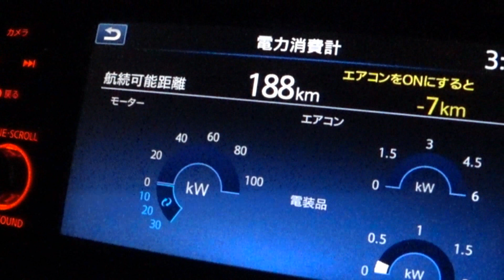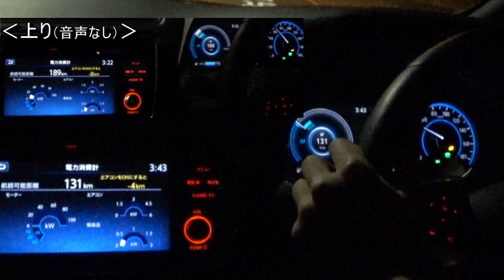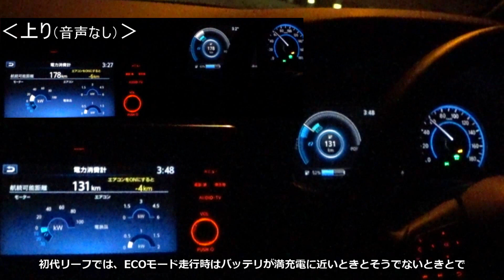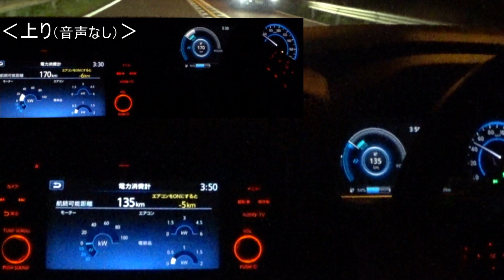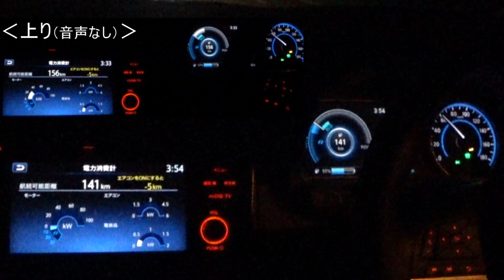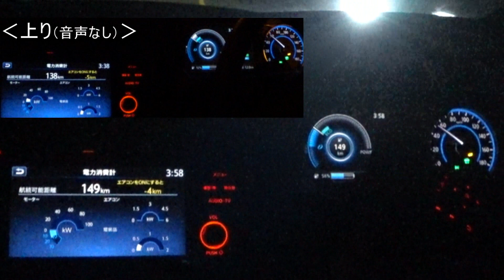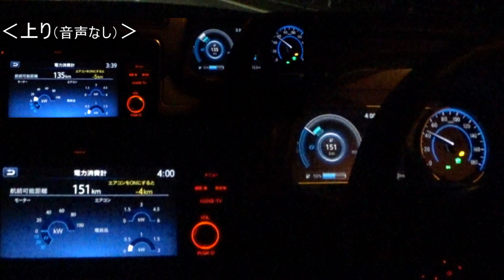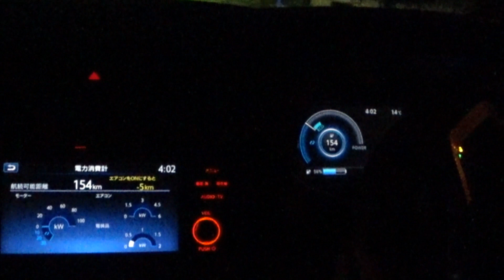新型リーフ 峠道走行検証2（日産のワンペダル e-POWER Driveとe-Pedalの違い）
新型日産リーフ（40kWh）に乗って、電力消費計を表示させた状態で峠道を往復しながら、先日の「ホンダi-DCDファンとしてe-Powerを語る」
という動画にいただいたコメントに言及しつつ、e-POWER Driveとe-Pedalの細かい違いについて語ります。